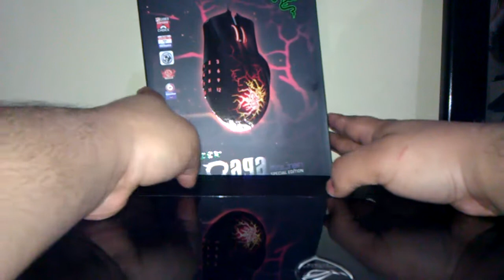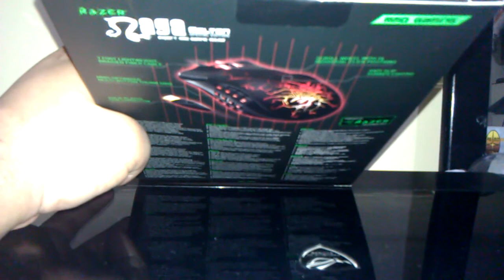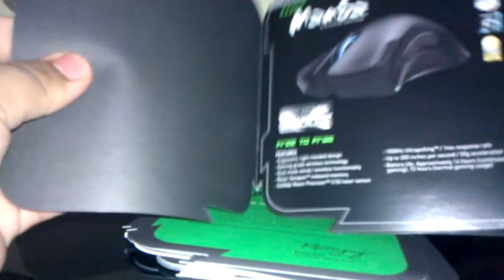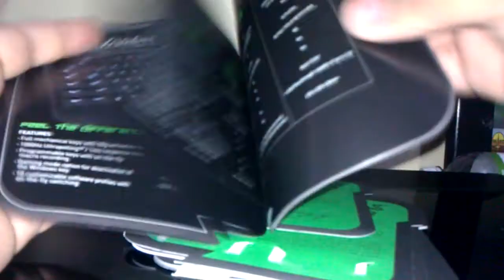Unboxing the Razer Naga Molten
I didn't like the fact that the mamba was wireless unless you want to bring the dock around with you plus it's 130 dollars.  So I decided to go with the naga and so far only a few complaints like for my huge hands its a little too small.